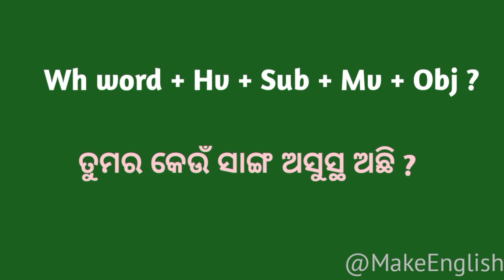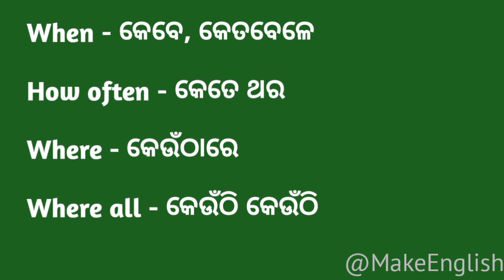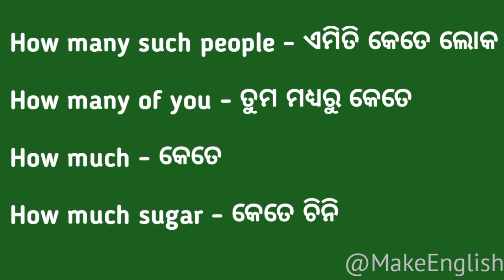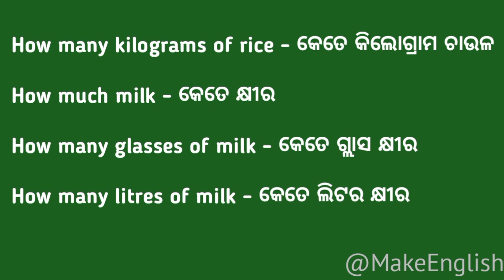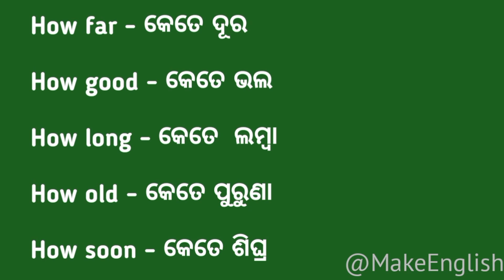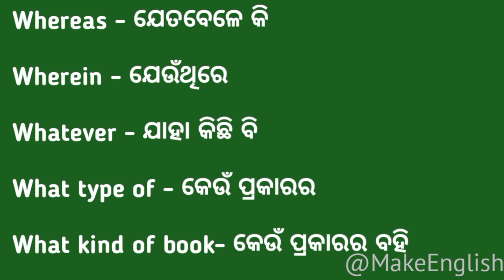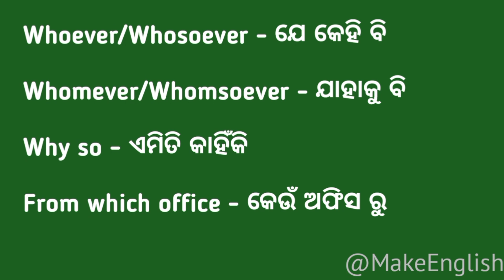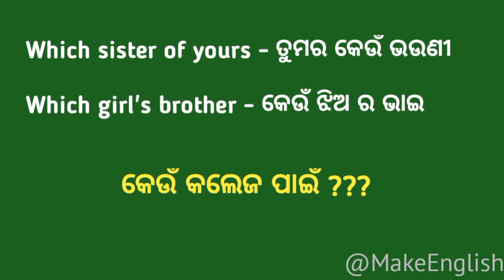WH Family Trick/How To Use WH family Question Words in Interrogative Sentences/WH Family Words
So in this video we will learn WH Family Trick/How To Use WH family Question Words in Interrogative Sentences/WH Family Words